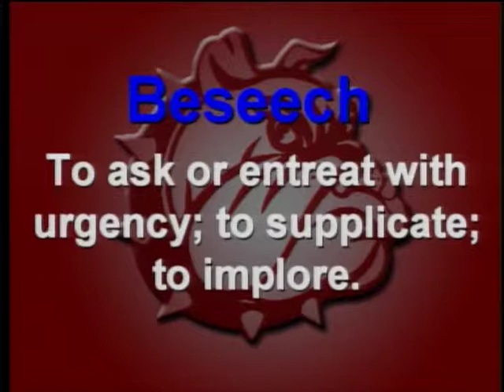Bulldog Edition 11 17